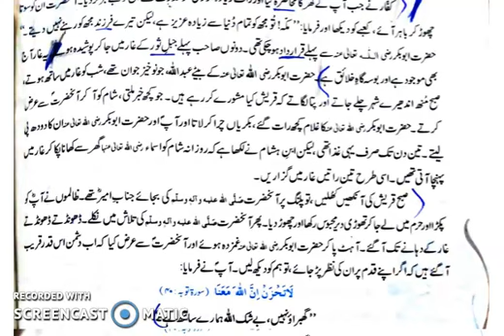class 8th urdu lec 3 Dec Hijrat e Nabvi